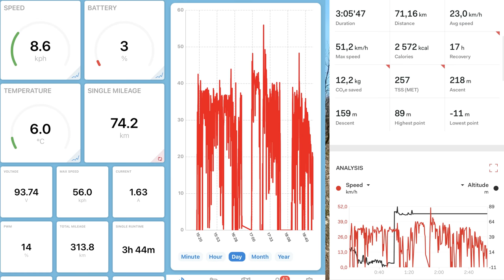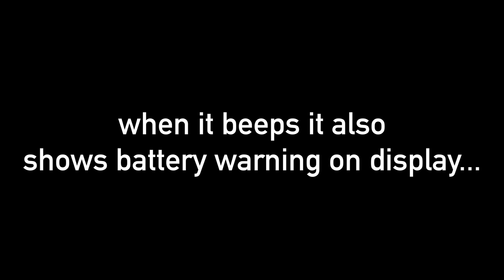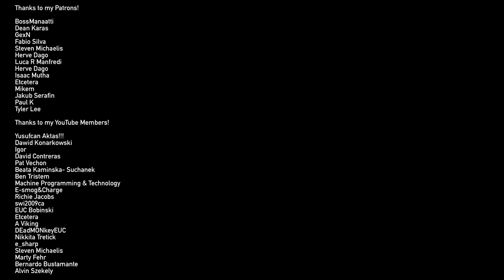1X1 Off-Road Beast!!! King-Song S22 PRO Ride Review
Code: wrongway

- Tricks, Jumps
- Demanding Riding - Hill Climbs, Speed Tests
- Occasionally Crashes

Lights:
Shredlights SL1000 and SL300

Helmet: Shoei Glamster, O'Neal Backflip Muerta
Jacket: Modeka Viper LT
Shin guards: Leatt Dual Axis
Wrist Guads: Oxelo Decathlon
Shoes: Merrell Vapor Glove, O'Neal MTB, Columbia Fairbanks (winter)